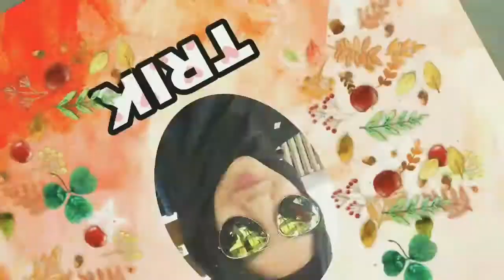RESEP IKAN CUE PINDANG/CUE KERANJANG